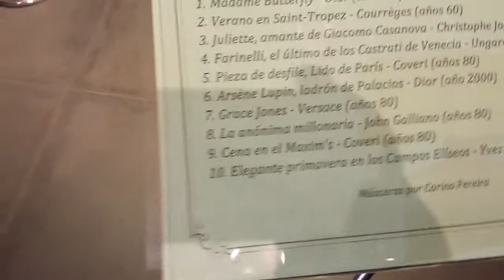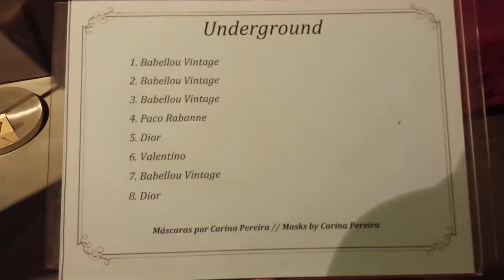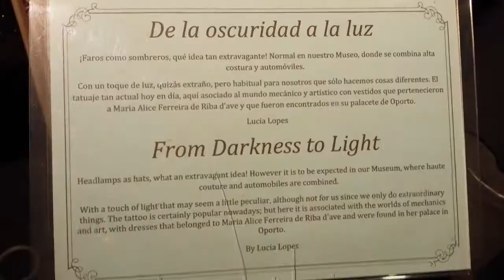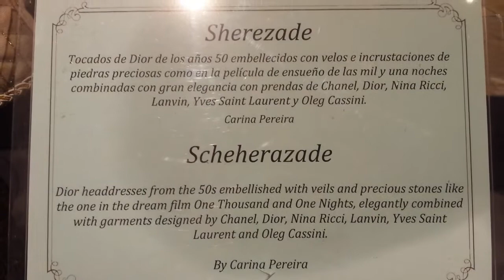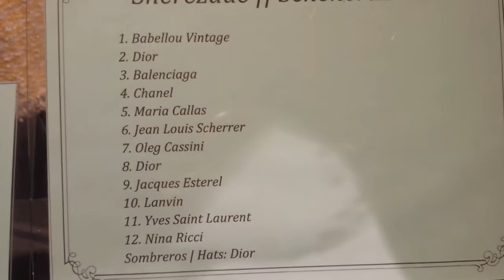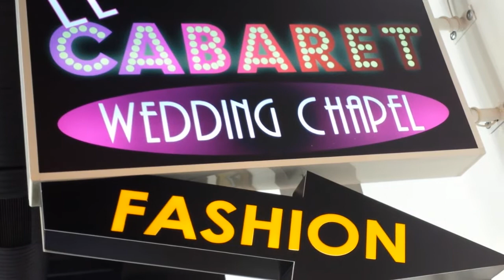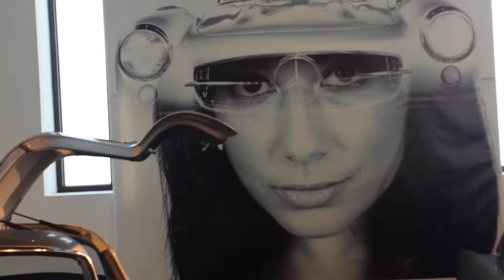Fashion Museum in Malaga Spain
My visit to the Fashion Museum in Malaga Spain featurinf vintage collection of Chanel, Dior, Balmain, Prada and many others.